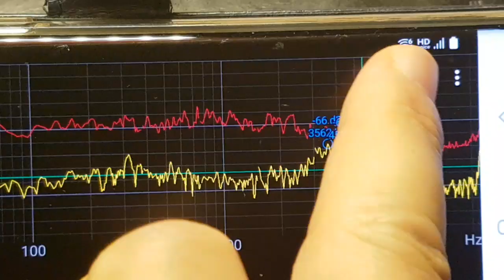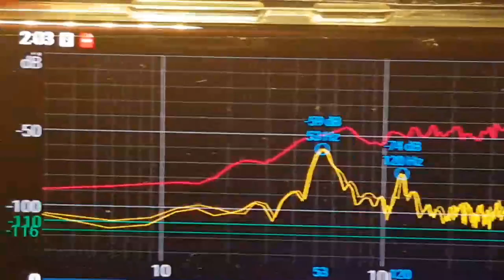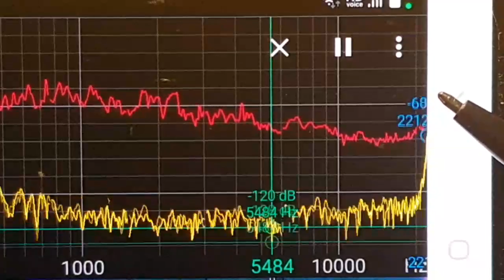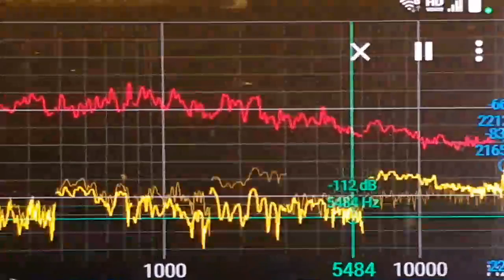In Jan2 2AM 2023,by SPECTROID,Who did 50dB higher than normal 😇over 22,000Hz since Mar11 2022